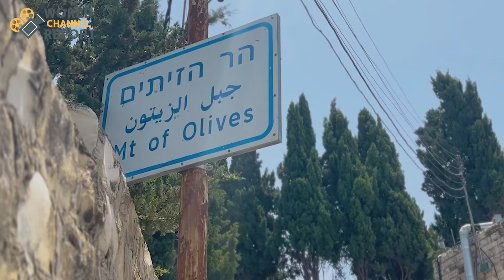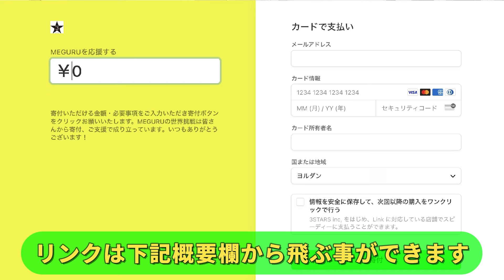【衝撃映像】イスラエルを歩いていたらとんでもない目に遭いました|考えさせられるパレスチナの子供の民度|イスラエルとパレスチナが永遠に仲良くなれない訳がここに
【旅のご支援】 この挑戦は皆さんから寄付、ご支援で成り立っております。皆さんのご寄付が本当に助けになります！！ 旅への寄付をして下さる方は下記のサイトからご自身で寄付金額を決めて頂いて応援金を送れる仕組みになっています。ご支援のほど何卒よろしくお願いいたします。

【番組の広告主になりませんか？番組冒頭のスポンサー枠購入はこちらから。３０００円から購入できます！】

【ラジオ📻 Voicyではyoutubeで語れない裏話、各国の闇話が盛りだくさん。音声で楽しみたい方はこちら】

【🐤随時、旅の近況をつぶやいてます。こまめにツイートしているので是非】

【企業様のコラボ案件、番組制作依頼などはこちらから】

【動画クレジット】
動画EDIT by あむろんげ ) from WORLD REPORT CHANNELメンバー